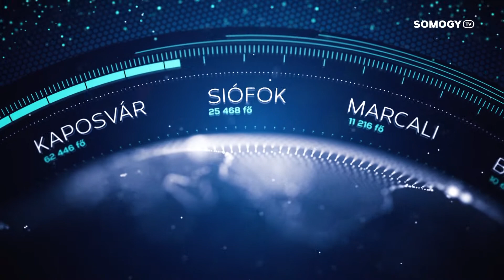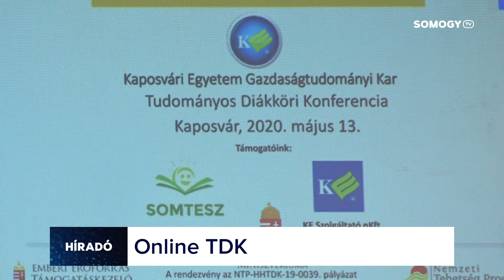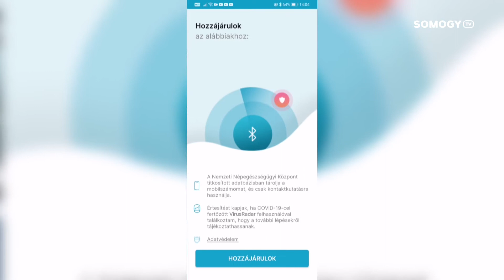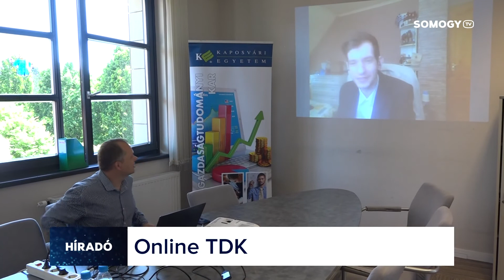Somogy TV - Híradó - 2020.05.14.